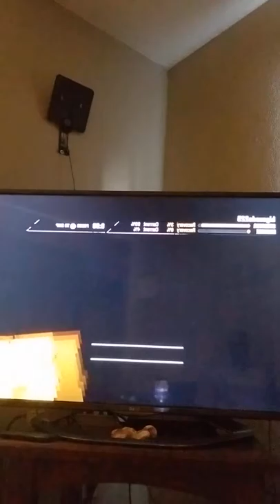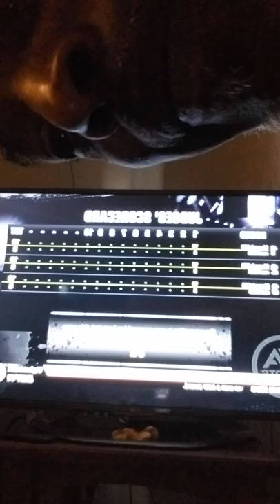They keep quiting on me 🤣🤣🤣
When I'm in heavyweight boxing with my character Uncle Cube they get dropped one time then quit on me THEY MUST DONT HAVE NO HEART